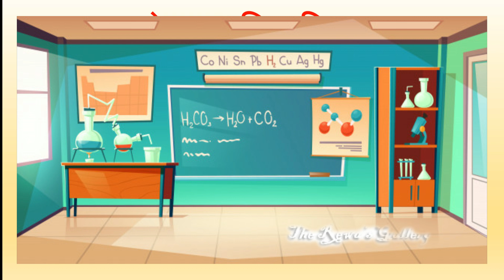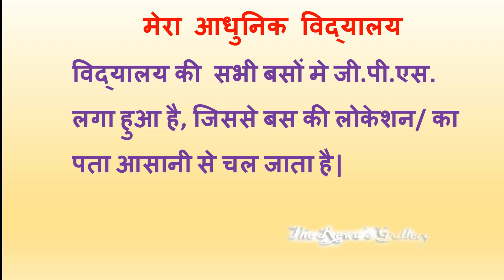मेरा आधुनिक विद्यालय/Writing Essay on My School in Hindi/ 10 lines essay on My School/My School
मेरा  विद्यालय निबंध  | Writing Essay on My School in Hindi | 10 lines essay on My School in Hindi

Hello Friends -Welcome to "The Rewa's Gallery"

In this video we learn to write essay on My School in Hindi ,I hope this is helpful to you.

My school
All about my school
Paragraph writing on my school
My School
My School essay in Hindi
Easy essay on my school
My school in Hindi 10 lines
All about my school in Hindi
Essay on my school in Hindi
10 lines essay on my school in Hindi
My school in Hindi, Mera vidyalaya par nibandh , Mera vidyalaya
मेरा आधुनिक विद्यालय निबंध, Easy my school essay
Easy my school essay in Hindi, Essay writing on my school in Hindi

मेरा_आधुनिक_ विद्यालय _निबंध

picture attribution credit -freepik (school vectors)